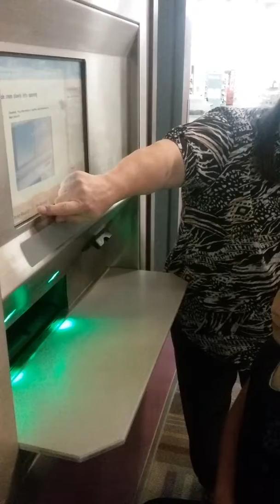Getting a Library Card!